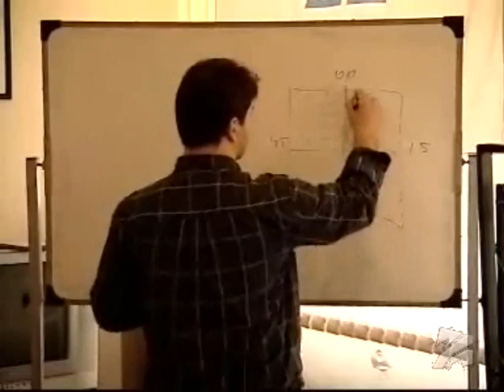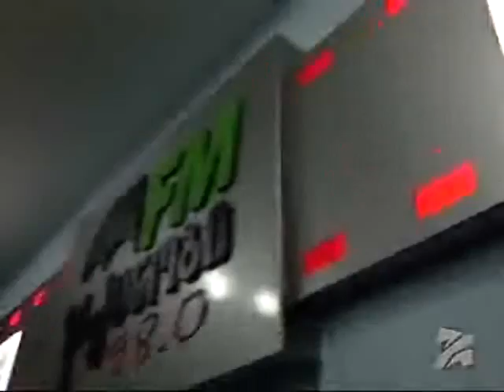The Apprentice in Georgia